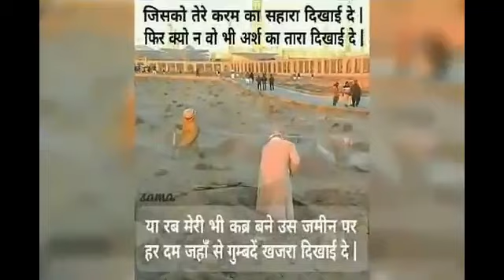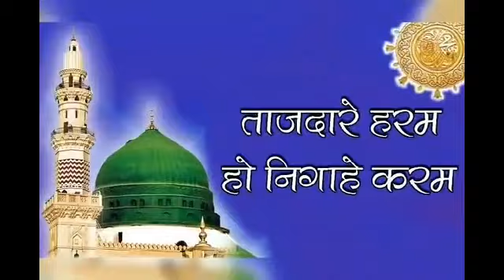جشن عید میلاد النبی منانےوالےیہ نظم ضرور سنیں. کلام:جناب کریم شاکر آواز:-حافظ محمد عارف بیتی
best-nazme#Aarifbaiti#